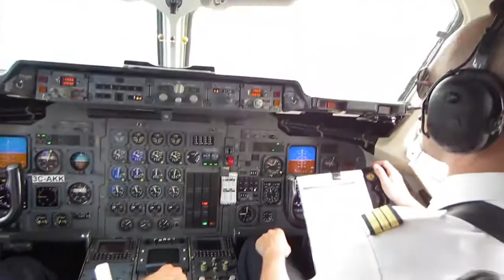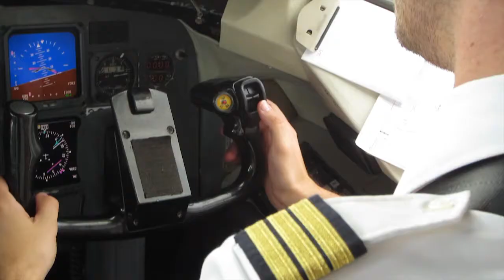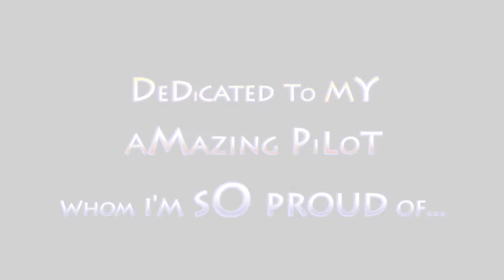Spread your WiNGS & FLY with Mr. & Mrs. Goya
Marrying a Pilot is an adventure by itself... But Marrying a Pilot who in turn is Married to a film maker/director is beyond borders:-)
The following is a short video clip of Mr. & Mrs. Goya's Adventures above Africa... enjoy the ride!
Passengers beware... you never know if the plane you are about to board has the same fun-lovin' couple in the cockpit ;-)
~ Music ~
Mirage ~ Youtopia ~ Armin Van Buuren featuring Adam Young